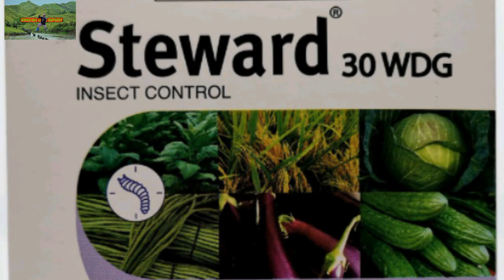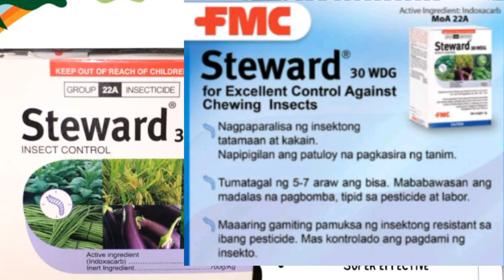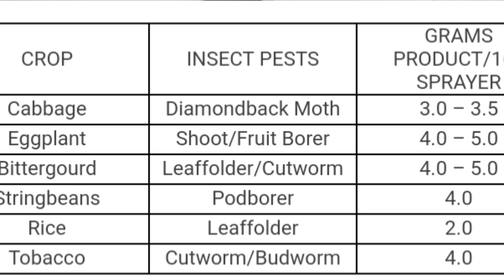STEWARD I INSECTICIDE CHEMICAL SPRAY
Watttttttzzap Chong for today's video LETS. Talk about STEWARD

Description;
 I made this video to inspired, to encourage and to share my knowledge about farming specially young people/ generation. Make something special/techniques to enhance our farming skills,adding learning to develop our skills,

No copyright
own by

( bgm president )
name of the music;